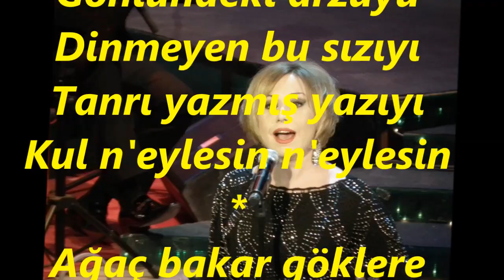Tuğçe PALA-Bak Yine Geçti Bahar (ACEM KÜRDÎ)R.G.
SOLİST:
*TUĞÇE PALA*
VİDEOYU YAPAN
*RECEP GAYRETLİ*
GÜFTE: M.NİHAT ETİZ
BESTE: İZZET ALTINBAŞ
USUL: SEMÂÎ
MAKAM: ACEM KÜRDİ
Bak yine geçti bahar
Gül n'eylesin n'eylesin
Gelmeyince nazlı yâr
Yol n'eylesin n'eylesin
Gönlündeki arzuyu
Dinmeyen bu sızıyı
Tanrı yazmış yazıyı
Kul n'eylesin n'eylesin
Ağaç bakar göklere
Bulutlar hasret yere
Güneş yakmış bir kere
Çöl n'eylesin n'eylesin